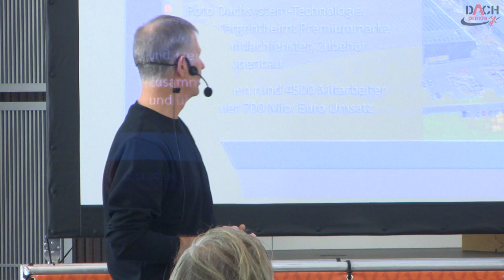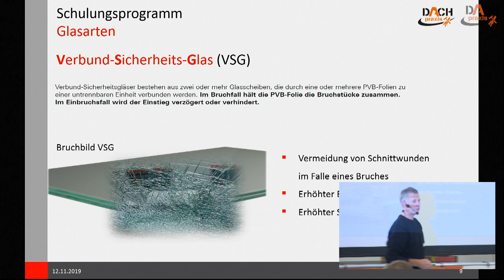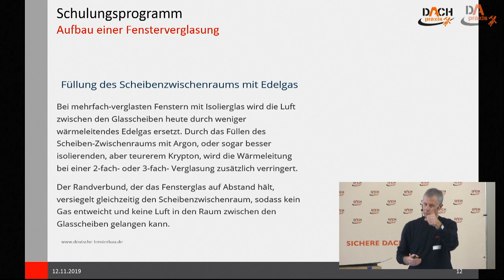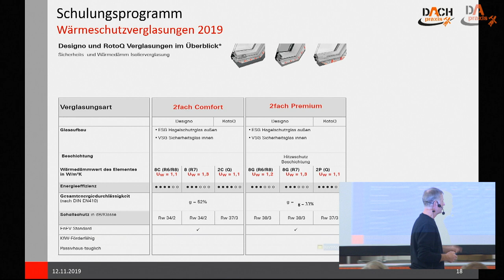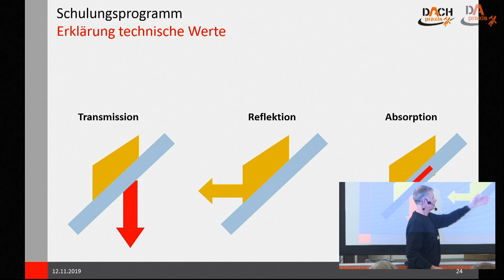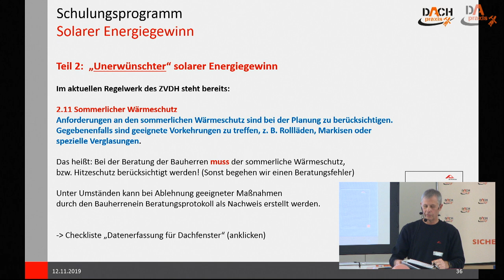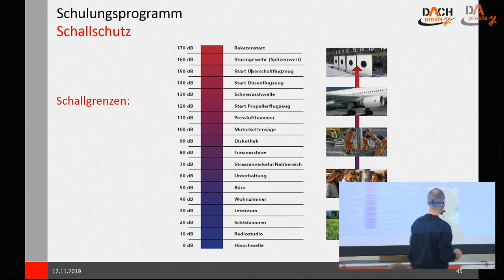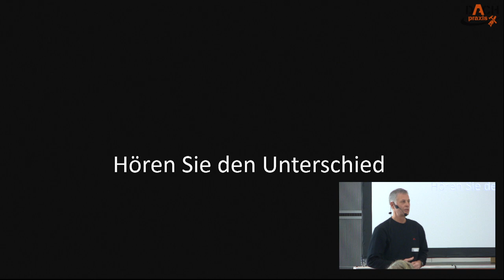Mehr Sicherheit im Wohnraum - Glasbemessungsnorm DIN 18008 DACH-PRAXIS 2019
Mehr Sicherheit im Wohnraum - Glasbemessungsnorm DIN 18008: Fakten beachten, Normen einhalten und Sicherheit schaffen mit der richtigen Dachflächenverglasungen. Fachvortrag Roto